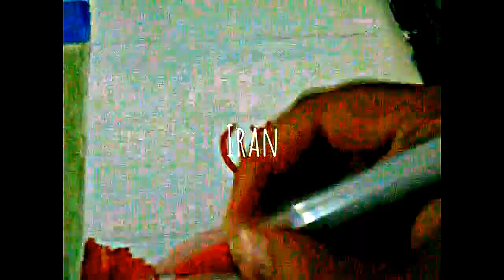Iranian Flag | Speed Drawings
Iran is an Islamic republic on the Persian (Arabian) Gulf with historical sites dating to the Persian Empire. Extensive marble ruins mark Persepolis, the empire’s capital founded by Darius I in the 6th century B.C. The modern capital, Tehran, is home to opulent Golestan Palace, seat of the Qajar Dynasty (1794–1925), plus modern landmarks such as the 435m-high Milad Tower.

Capital: Tehran

President: Hassan Rouhani

Supreme leader: Ali Khamenei